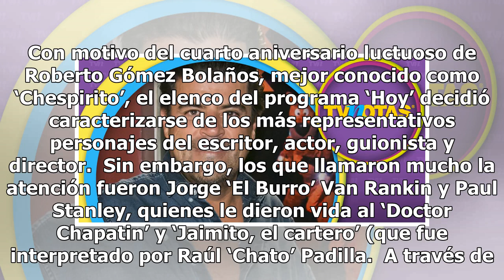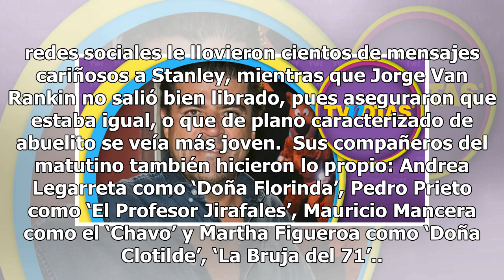‘Burro’ Van Rankin rinde tributo a ‘Chespirito’ y lo destrozan en redes por esta razón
Con motivo del cuarto aniversario luctuoso de Roberto Gómez Bolaños, mejor conocido como ‘Chespirito’, el elenco del programa ‘Hoy’ decidió caracterizarse de los más representativos personajes del escritor, actor, guionista y director.  Sin embargo, los que llamaron mucho la atención fueron Jorge ‘E...